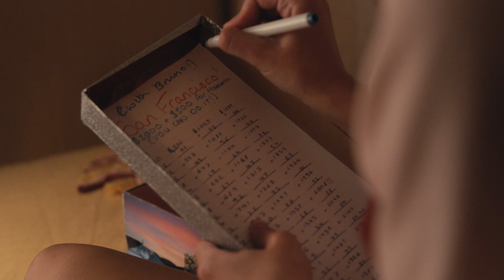Katie Says Goodbye (2019) Official Trailer HD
A young waitress in a struggling desert town in Arizona dreams of a new life in San Francisco. After she falls in love with an ex-convict, the fragile harmony of her world is thrown into jeopardy as she finds her spirit and determination challenged by those she loves most.